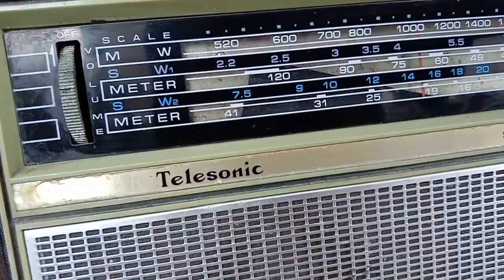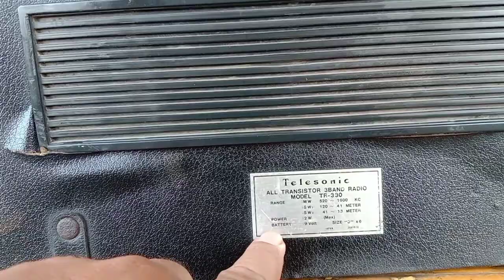Radio Telesonic Jadul